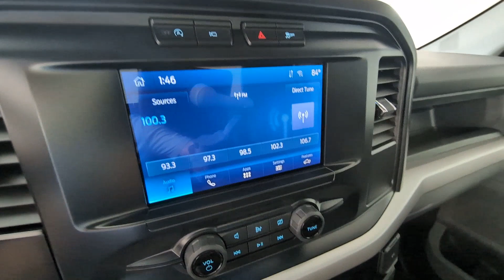2023 Ford F-150 Longmont, Boulder, Gunbarrel, Loveland, Denver DC43510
White Used 2023 Ford F-150 XL available in 235 Alpine Street, Longmont, Colorado at Mike Maroone Ford Longmont. Servicing the Longmont, Boulder, Gunbarrel, Loveland, Denver, CO area.

Mike Maroone Ford Longmont
235 Alpine Street

Recent Arrival! Clean CARFAX. CARFAX One-Owner. Oxford White 2023 Ford F-150 XL 2D Standard Cab 5.0L V8 10-Speed Automatic 4WD